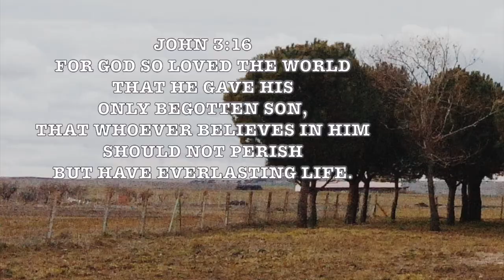1st-6th Grade | Secret Agent Sammy Episode 2 | Bethel Church, Children's Ministry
Hello again!
This week we're jumping into a new series about the keys to God's Heart!
Join Secret Agent Sammy on her 2nd mission. She needs your help!

Our memory verse this week is found in John 3:16
We highly encourage some sort of reward system for the memorization of Scripture.

Stick around to join us in worship at the end of Episode 2.

Questions for you to engage with your child:
1. What is the second key to God's heart?
2. What do you think that means?
3. Did you give your life to Jesus today or enter into a deeper relationship with the Holy Spirit.

The official YouTube channel for Bethel Church Children’s Ministry in Redding, California. Our desire is for children to encounter God, His works, and develop healthy lifestyles and relationships. Our mission is to have the children experience the presence of God by investing a considerable amount of time each week in worship, sharing and hearing testimonies, and learning to consistently pay attention to what the Lord is doing around them.